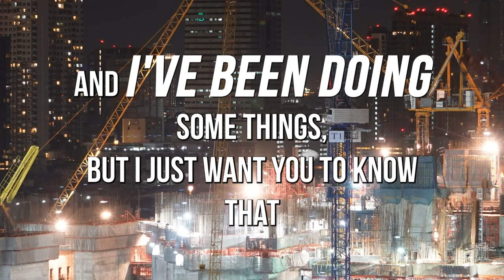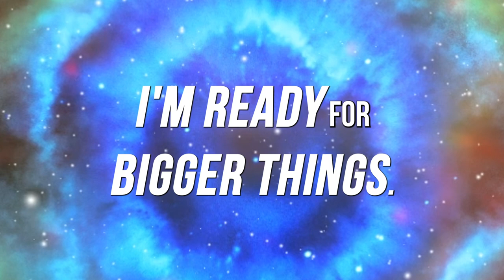EP: 2 Season's of Transformation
BrandXExpo.com